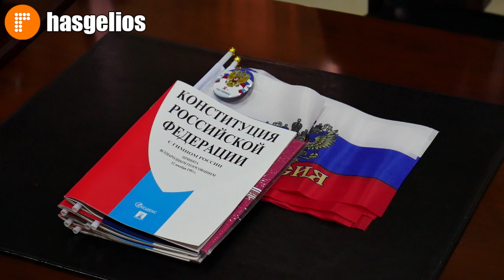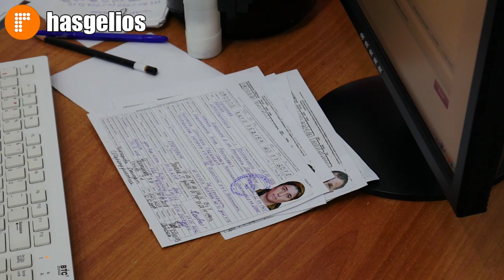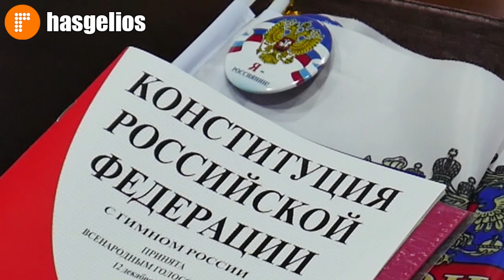В Хасавюрте в День Конституции школьникам вручили паспорта граждан России